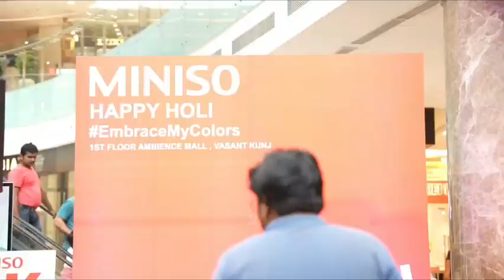Amazing moment created by Miniso at a joyful celebration of Holi and women's Day.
Many people Embrace their colours This Holi with Miniso

Location - Ambience Mall, vasant kunj, Delhi, India 😁